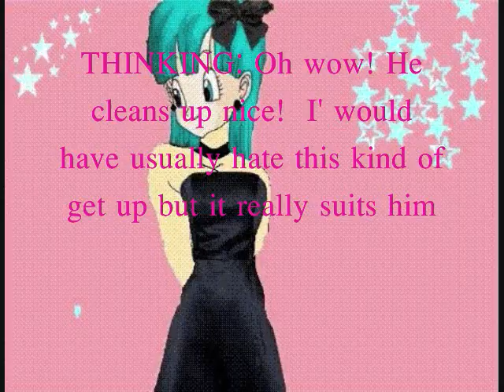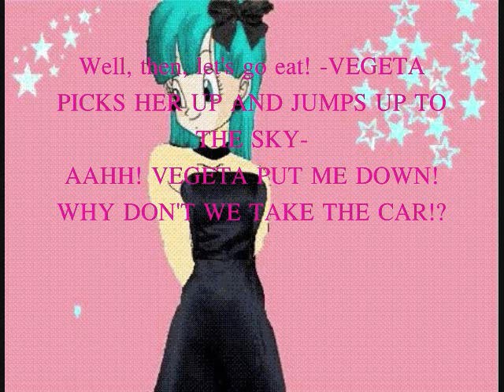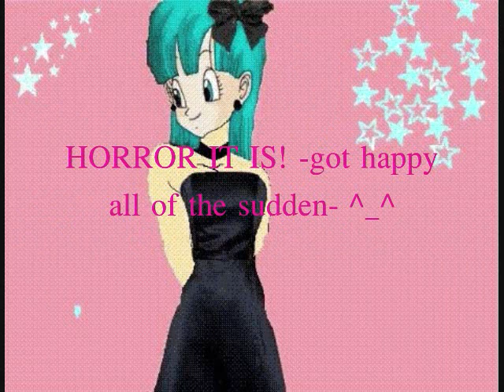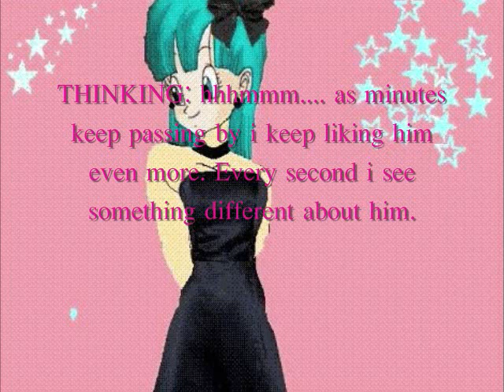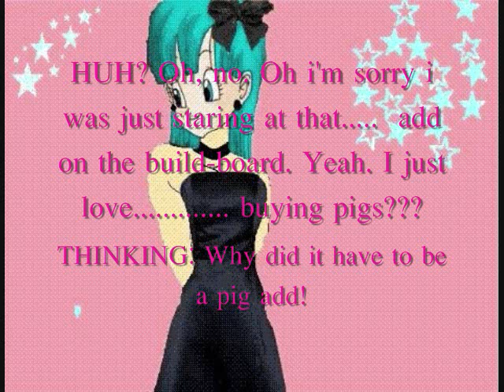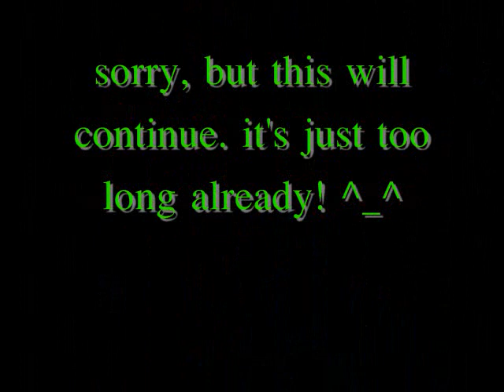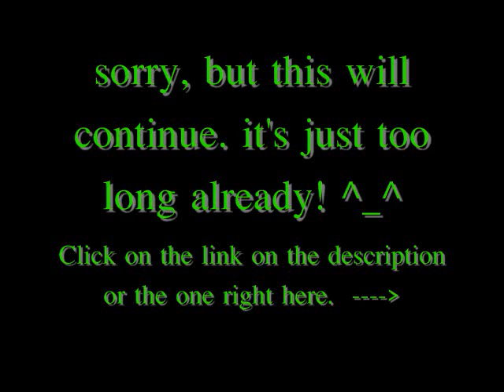Finally the Date between Bulma and Vegeta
i finally got the date ready! i'm sorry but the other part will not be out due no internet! sorry!
but it will be out as soon as i can get on youtube!

anyway enjoy the first part of the video!
the next one will be funny, and that's all i can tell you!